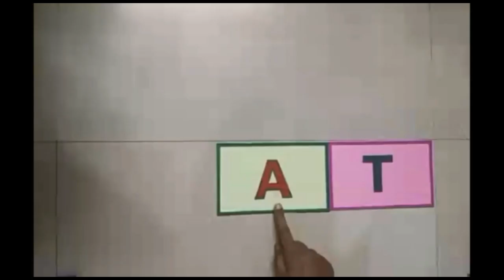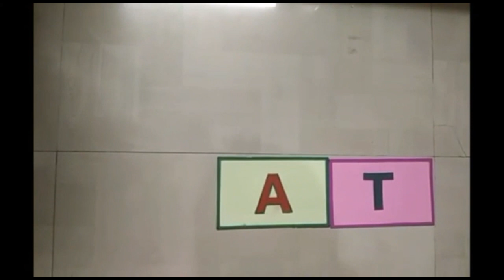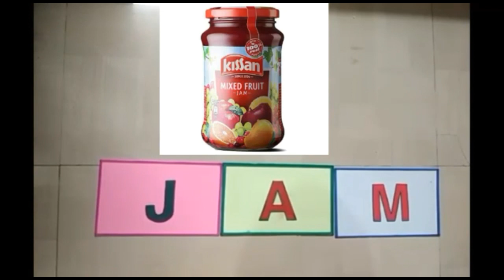A Sound Words Part-1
Hello! In this video, we are going to learn A sound words. Happy Learning!!!